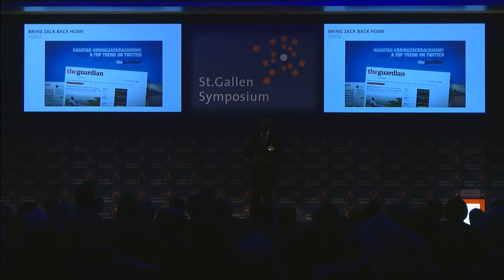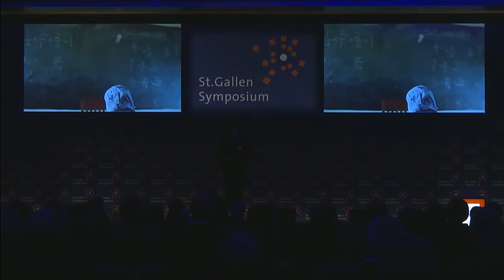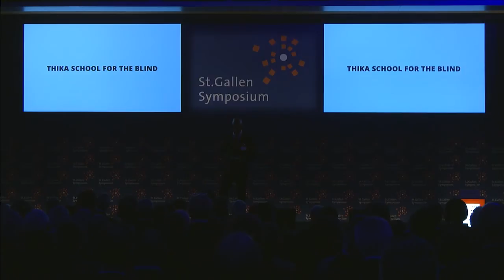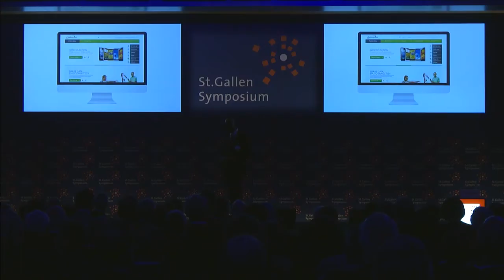The Max Schmidheiny Lecture: the Safaricom Story - 44th St. Gallen Symposium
Robert Collymore (GB/GY), Chief Executive Officer, Safaricom Limited